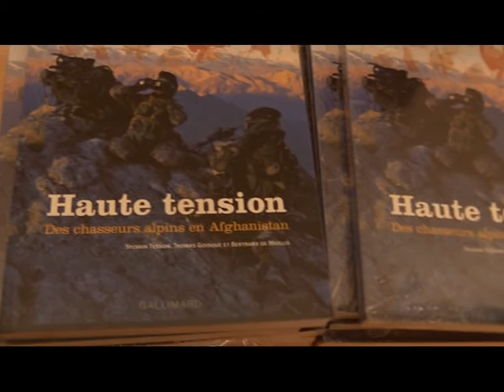Cérémonie de remise des prix du Soldat de Montagne 2019 à Grenoble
Clip vidéo de la remise du prix soldat de montagne qui a eu lieu le 21 novembre 2019.
Ce prix est organisé chaque année par la Fédération des Soldats de Montagne,
notamment le GDI (2S) Patrick Moussu et son équipe,
en partenariat avec la municipalité de Grenoble que nous remercions chaleureusement de son soutien.

Vidéo réalisée par la COM27